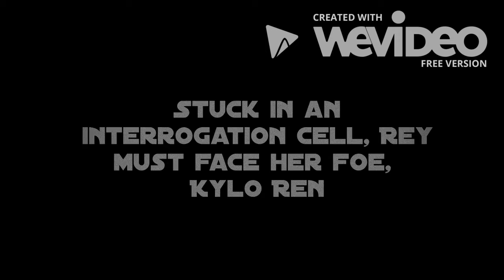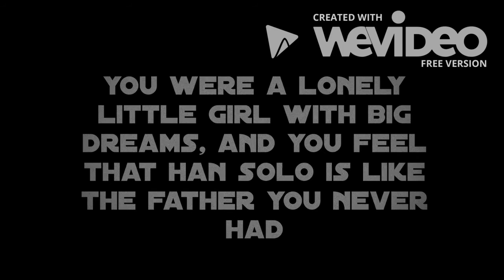Silent Movie Throwback